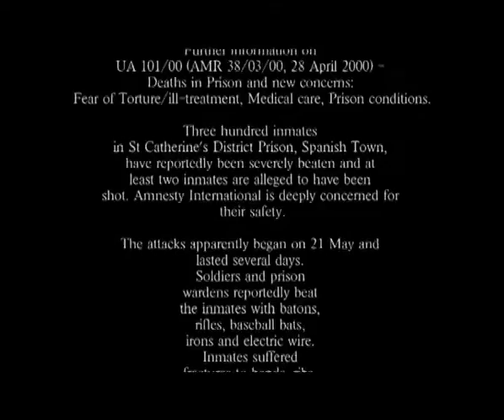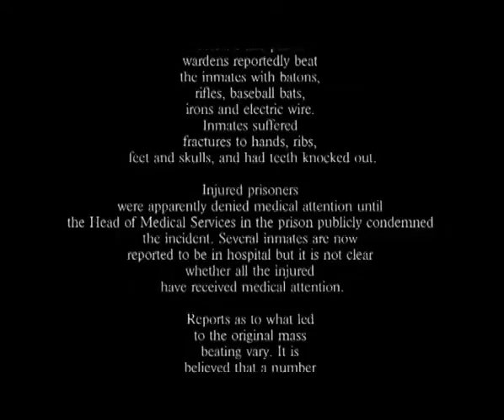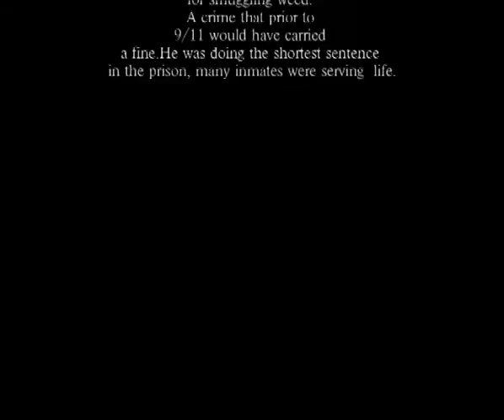TUGG LIFE - TUGGAWAR - Documentary FEAT PAPAWAR - DAN MAN - MR LEXX & MORE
This the factual documentary of TUGGAWAR

Special interview with Father of TUGGAWAR "PAPAWAR"